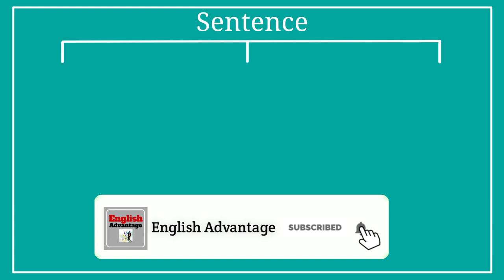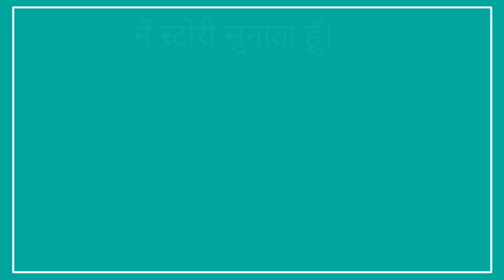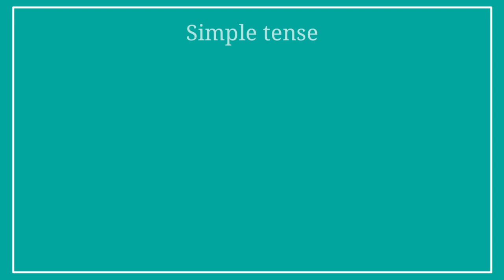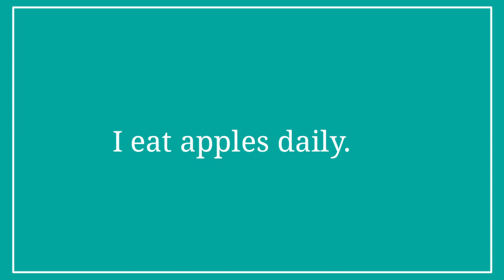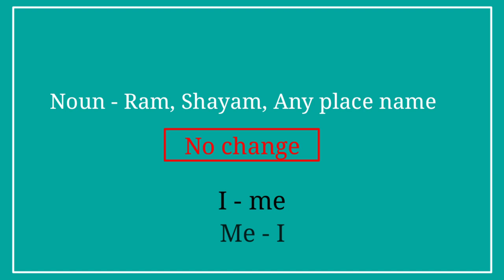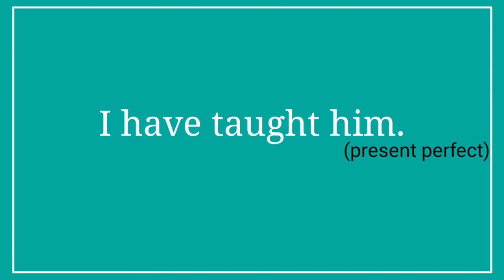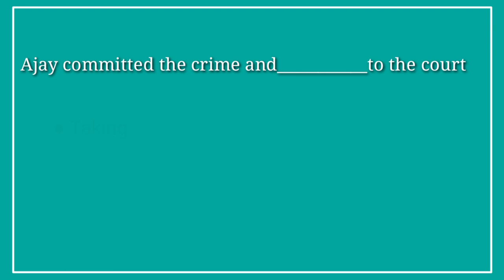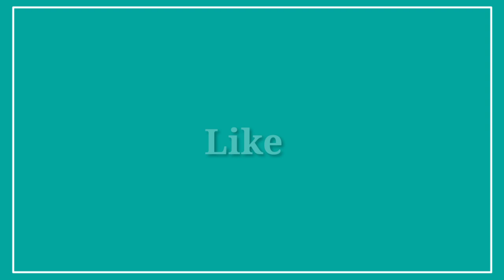ACTIVE PASSIVE VOICE TRICKS | PASSIVE VOICE IN ENGLISH GRAMMAR | PASSIVE VOICE IN HINDI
Hi Friends,
ACTIVE PASSIVE VOICE TRICKS | PASSIVE VOICE IN ENGLISH GRAMMAR |  PASSIVE VOICE IN HINDI | ENGLISH ADVANTAGE